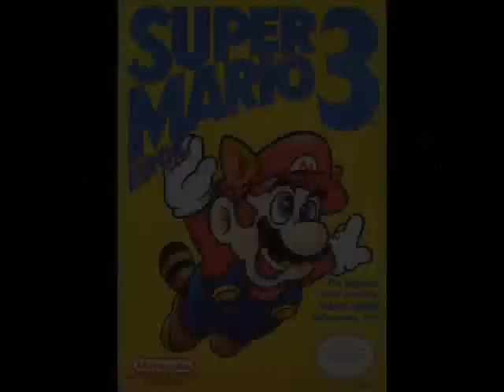Awesome Video Game Music 75: Airship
Why it's on the list: Super Mario Bros. 3 is regarded as one of the best platformers created. Altough its debateable, you can't deny the fact that its music is excellent. This here, the Airship theme, serves to represent the evil Bowser as he tries to take over the Mushroom Kingdom. Hell, this theme is so popular, it was used in the TV series, The Adventures of Super Mario Bros. 3, and was arranged and orchestrated for Super Smash Bros. Brawl and Super Mario Galaxy!

Game: Super Mario Bros. 3
Platform: NES
Song: Doomship (AKA Airship)
Composer: Koji Kondo